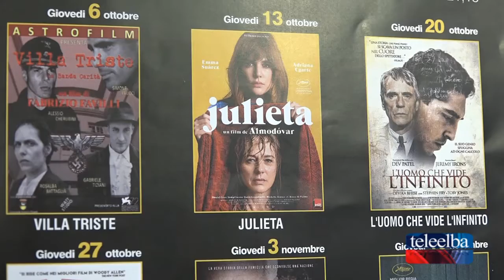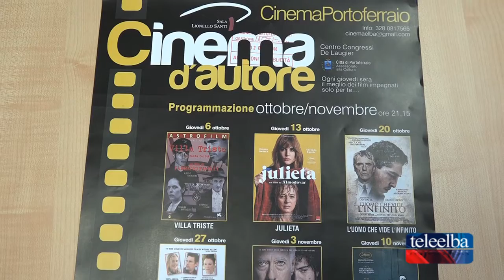Al Nello Santi torna il cinema d'autore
a Prima Pagina con Samanta pucci parliamo della rassegna che inizierà giovedì 6 ottobre e durerà fino al 1 dicembre